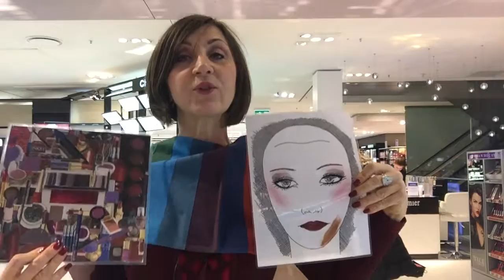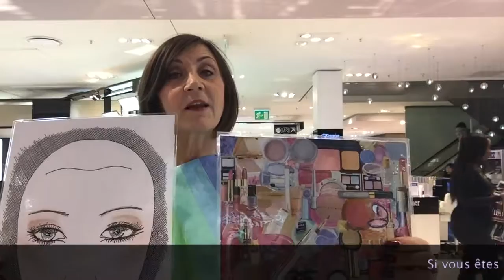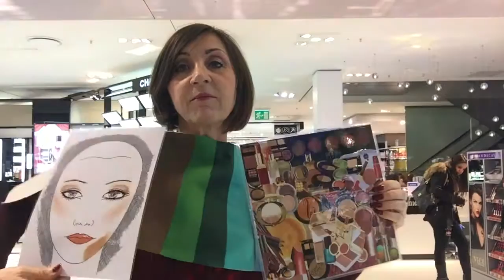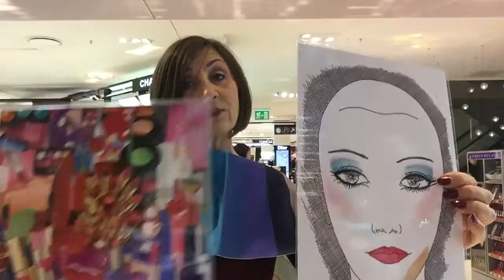La Minute de Mademoiselle M50 - Quelles couleurs de rouges à lèvres et aux ongles ?